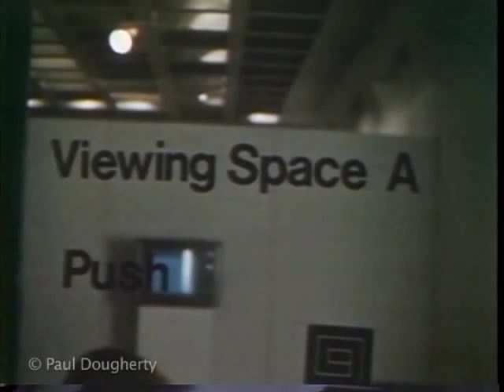Everson Museum 1974 - Video Art Conference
Yes this film screams "student film" - I made this while a student at Syracuse University. I was both a TV-major and involved in the Synapse program.

The following c/o The Experimental Television Center's Video History Project web site.

Video and the Art Museum
April 4th, 5th and 6th, 1974 the Everson held a three-day workshop/seminar entitled "Video and the Art Museum". The event was supported by gratns from The New York State Council on the Arts and The Rockefeller Foundation. Introductory Remarks were given under the titles, "Video and the Art Museum," The Museum as Producer of Educational Programming," Cabel T.V. and the Prospect for Museum Interaction," "The Range of Creative Expression in Video," and "Funding for Video in the Museum: The Policies as they now exist." Workshops included "Portapak Workshop and Training," "Funding," "Museum as Producer of Educational Programming," Cable T.V. and the Museum," "Aesthetics of Video: A Critical Overview and Discussion," "Video and the Art Museum: A Discussion of the Potential of a Museum Video Network." Frank Gillette gave a lecture and discussion and William Wegman presented an audiotape lecture entitled "Pathetic Readings." Walter Wright demonstrated the Paik/Abe Video Sunthesizer from the Experimental Television Center, Binghamton. Synapse Studio held a "Studio Production Seminar" at their facility. A Phill Niblock "Film Retrospective" screening and "Film Environment" were shown. Juan Downey and Carmen Beuchat gave their video/dance performance, "Video Trans Americas De-Briefing Pyramid." Black and White videotapes were on view by Andy Mann, Ira Schneider and Peter Campus. Installation exhibitions "Closed Circuit Video" by Peter Campus; "Video Matrix" by Andy Mann; "Manhattan is an Island" by Ira Schneider; "T.V. Garden" and "Video Buddha" by Nam June Paik; and "Paintings from Within: Work by the Artists in Auburn Prison," a selection of works by artists involved in the Everson's Prison Workshop Program at the Auburn Correctional Facility were on view at the Everson. A self-service viewing environment featured 62 tapes included in the traveling exhibition "Circuit: A Video Invitational," as well as other tapes from the Everson's collection.